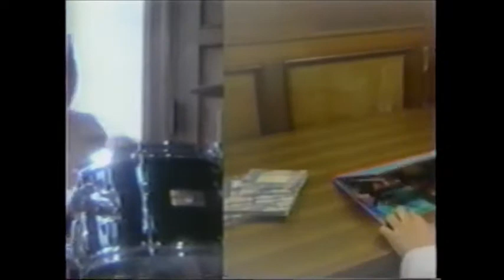[ Angel Night ] 1988 PSY･S